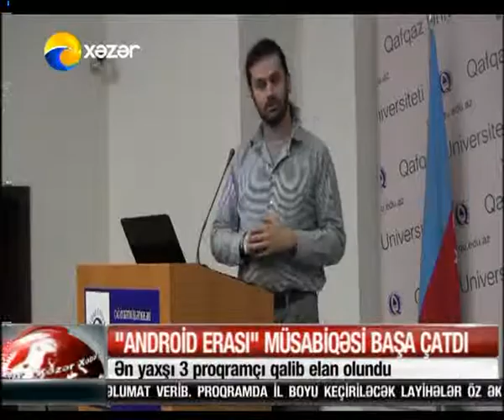QU120220_Android_Erasi_yarismasi_XezerTV_news.flv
Qafqaz Universitetində "Hackathon Azərbaycan Android Erası" yarışması ilə bağlı tədbir keçirildi.
Azərbaycanda İnformasiya Texnologiyaları sahəsinin ən önəmli layihələrindən biri olan "Hackathon Azərbaycan Android Erası" yarışması artıq yekunlaşıb. Bu münasibətlə -- 19 Fevral 2012-ci il tarixində Qafqaz Universitetində "Hackathon Azərbaycan Android Erası" yarışması qaliblərinin elan olunması ilə bağlı tədbir keçirildi.
Tədbirdə yarışma müddətində hazırlanmış lahiyələr haqqında ətraflı məlumat verildi. Beləliklə məlum oldu ki, layihə ərzində ümumən 98 ərizə verilib, bunlardan 13 iştirakçı proqram hazırlayıb və nəticədə 3 iştirakçı qalib seçilib. Qalib layihələr Səttar Hümmətli -- "cAndroid" (III yer), Toğrul Cəfərli -- "Bilgili" (II yer), Nicat Əsədov -- "Alifba" (I yer) elan olundu.

Təşkilatçıların çıxışı ilə başlayan tədbir, qonaq qismində iştirak edən yerli operatorların nümayəndələri Məmməd Kərimov (Azerfon "Əlavə Dəyərli Xidmətlər bölümünün rəhbəri"), Elmar Quliyev (Bakcell "Marketinq şöbəsi BTL üzrə mütəxəssis") və Tofiq Məmmədovun (Azercell "Baş müdirlik ofisi mütəxəssisi", "Barama lahiyəsinin rəhbəri") lahiyə haqqında fikirləri ilə davam etdi. Onlar lahiyənin uğurlarından danışaraq, gələcəkdə əməkdaşlığa ümüd etdiklərini qeyd etdilər.
Hackathon -- hacker neologiyasıdır -- proqrammistlərin birləşərək müxtəlif problemləri həll etdikləri, lahiyələr hazırladıqları və yarışdıqları tədbirlər silsiləsidir. Hackathon-un əsas mahiyyəti keçirildiyi müddət ərzində müxtəlif proqramların və alətlərin yaradılması, bununla da proqrammist və hackerlərin öz aralarında rəqabət şəraitində biliklərini yoxlamaq və yeni biliklər qazanmaqdır.
"Hackathon Azərbaycan" sözügedən hadisəni ölkəmizdə təşkil edən bir lahiyədir. Baku Google Technology User Group tərəfindən yaradılan bu lahiyənin əsas məqsədi yerli proqrammistlərin və texnologiya həvəskarlarının öz biliklərini yoxlama, bir-biriləri ilə yarışma, yeni və praktiki biliklər əldə etməsini təmin etməkdir.